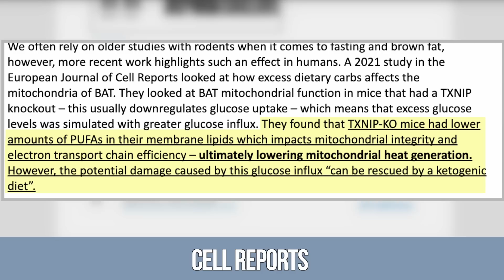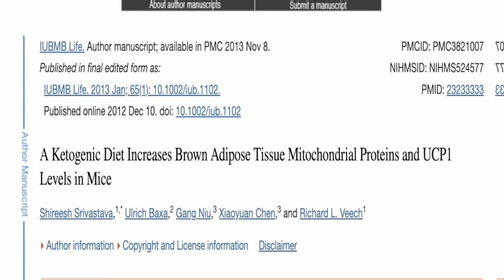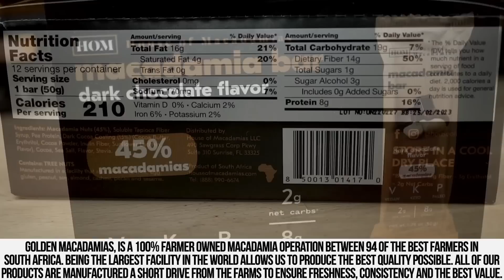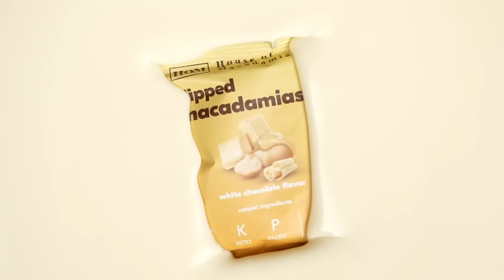What Causes “Stubborn” Belly Fat (Aside from Eating Too Much)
What Causes “Stubborn” Belly Fat (Aside from Eating Too Much)- Thomas DeLauer

References

Timestamps ⏱

0:00 - Intro
0:56 - Excess Glucose & Brown Fat
2:10 - How Should You Eat?
3:03 - How Do You Turn Your Body Fat Into Heat?
4:21 - Use Code THOMAS20 for 20% off House of Macadamias!
5:14 - Ways of Activating Brown Fat